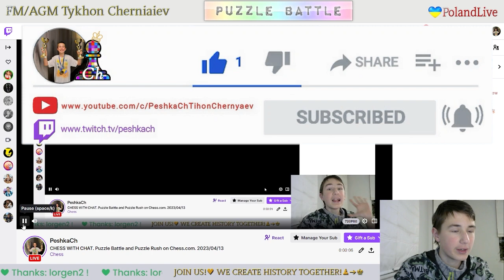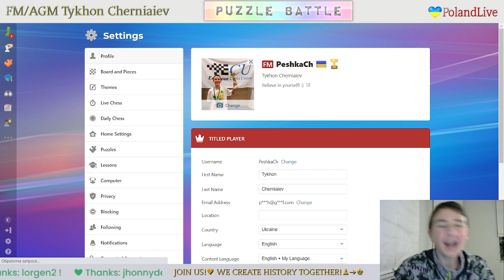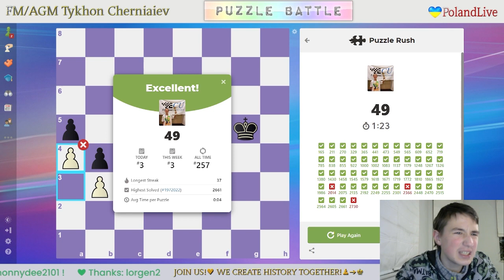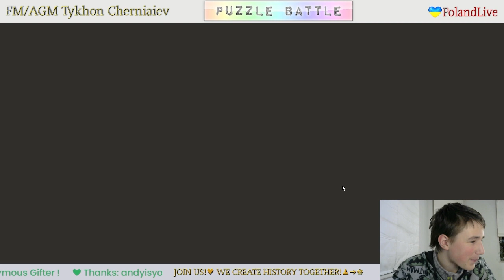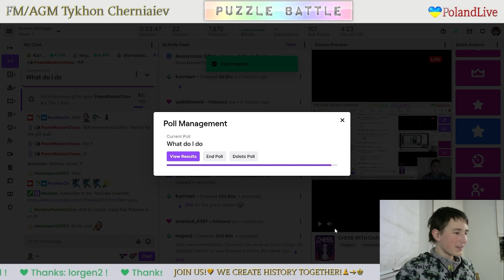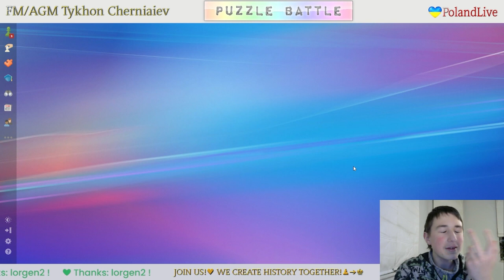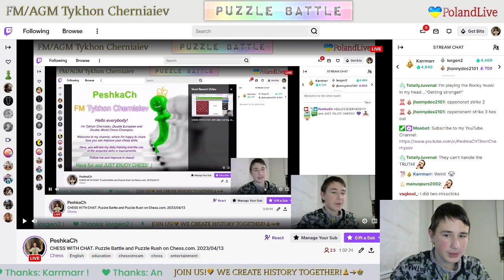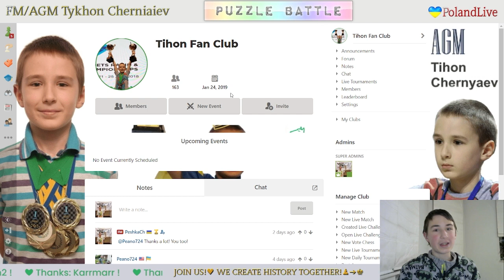CHESS. Puzzle Battle and Puzzle Rush on Chess.com. LiveStream. 13/04/2023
Puzzle Battle and Puzzle Rush:
     0:47 - The first attempt in Puzzle Rush in this stream in 5 minutes - 50
     6:02 - The second attempt in Puzzle Rush in this stream in 5 minutes - 38
     9:21 - The third attempt in Puzzle Rush in this stream in 5 minutes - 54
   15:07 - The fourth attempt in Puzzle Rush in this stream in 5 minutes - 49
   19:28 - The fifth attempt in Puzzle Rush in this stream in 5 minutes - 54
   25:40 - The sixth attempt in Puzzle Rush in this stream in 5 minutes - 58 (NEW RECORD ON VIDEO)
   35:58 - FM PeshkaCh vs Cavalieraubord17 (48 : 34)
   44:35 - FM PeshkaCh vs IM Nadtkins (52 : 36) (NEW RECORD ON VIDEO)
   52:02 - FM PeshkaCh vs FM TheKnightOfBosnia (40 : 37)
   55:45 - FM PeshkaCh vs koulourisv (41 : 41)
   58:52 - FM PeshkaCh vs koulourisv (52 : 26)
1:02:41 - FM PeshkaCh vs FM TheKnightOfBosnia (38 : 38)
1:06:14 - FM PeshkaCh vs 2Nf31-0 (31 : 31)
1:08:40 - FM PeshkaCh vs ConorMcgregor19 (50 : 29)